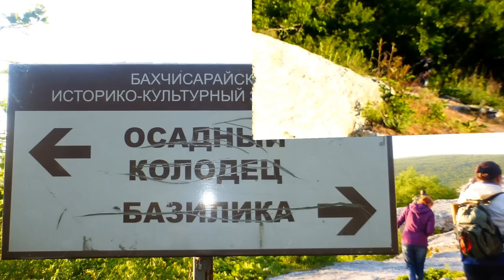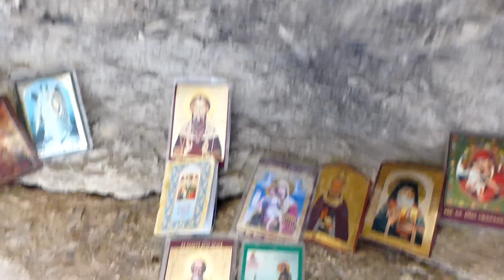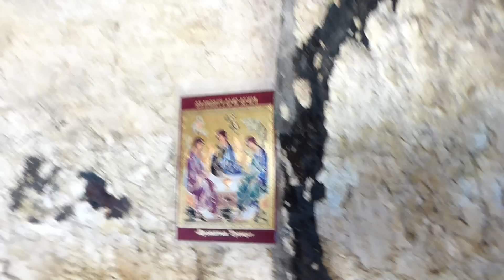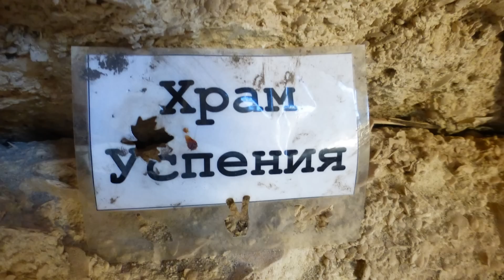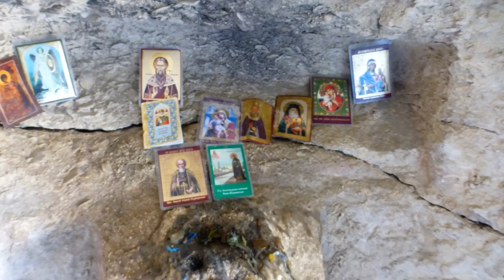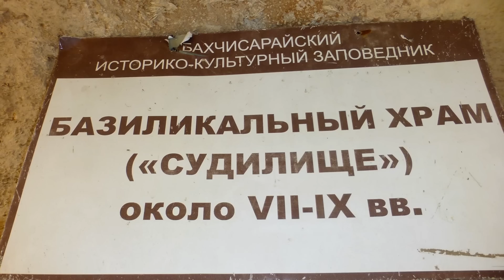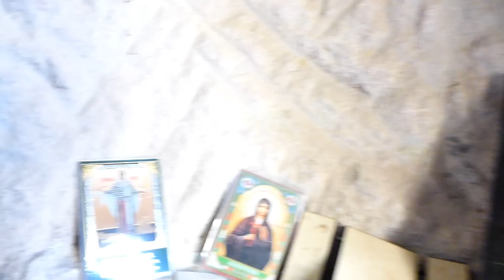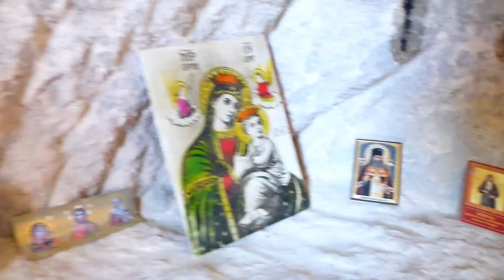Крым, Бахчисарайский район ,пещерный город Эски-Кермен.Crimea Russia.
Крым. Раннее утро 9 мая 2016 года, рассвет на Эски-Кермене ,  прогулка по пещерному городу в первых лучах солнца ...
Эски-Кермен - один из самых интересных пещерных городов в Горном Крыму. Находится недалеко от сел Залесное, Терновка и Красный Мак. Название переводится с крымско-татарского как «Старая крепость» - как город назывался во времена своего существования, на данный момент неизвестно.
Эски-Кермен -- один из самых старых пещерных городов Крыма. Он был основан в VIм веке н. э. как Византийское укрепление, а прекратил свое существование в XIII-XIVм веках, во время татаро-монгольских набегов.
Сам Эски-Кермен представляет собой гору, плоскую сверху и со всех сторон окруженную обрывами. Город окружен соседними куэстами, поэтому сходу его сложно найти. Общая площадь плато -- которое полностью занимал старый город -- 8,5 га. Помимо обрывов, город защищали фортификационные стены, грамотно выстроенные в местах, где враг мог забраться наверх. На случай осады существовал осадный колодец.
В Эски-Кермене известно более 350 искусственных пещер -- это больше, чем в любом другом крымском городе. Здесь существовало несколько пещерных церквей (помимо выстроенных из камня), две из которых сохранились до сих пор в приличном состоянии. Осталась и центральная улица города -- с обоих сторон улицы некоторое время тянутся выдолбленные в скале помещения. Впрочем, ученые полагают, что искусственные пещеры использовались в основном для хозяйственных нужд, для церквей и казематов. Реальные жилые дома строились сверху, фундамент для них выбивался в скале. Часто первый этаж дома был пещерным, а второй -- каменной либо деревянной надстройкой.
Примерно две трети плато отгорожены от оставшейся трети стеной для выпаса скота, находившегося в самом городе. В мирное время там, по всей видимости, располагался базар и мелкие ремесленники.
Интересный факт: наиболее сохранившийся храм Эски-Кермена -- храм Трех всадников -- находится в стороне от города, на юго-восточном склоне горы. Храм выдолблен в небольшой каменной глыбе. Здесь даже сохранилась фреска, изображающая трех всадников. Правда, до сих пор доподлинно неизвестно, кто там изображен -- это либо византийские, либо местные святые.
Запись Full HD.